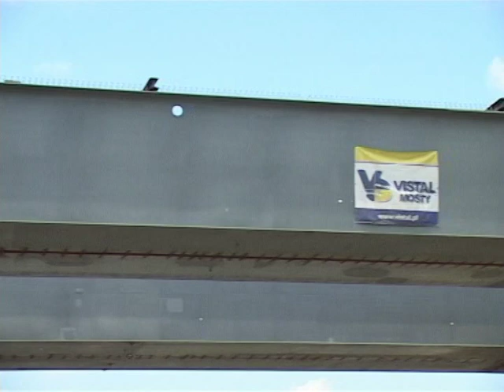POWÓDŹ NA WIŚLE 780 CM 2010 rok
DO WARSZAWY ZBLIŻA SIĘ GIGANTYCZNA FALA POWODZIOWA W WYSOKOŚCI 188 CM.
Pływałem kiedyś na niżówce w wysokości 780 cm.